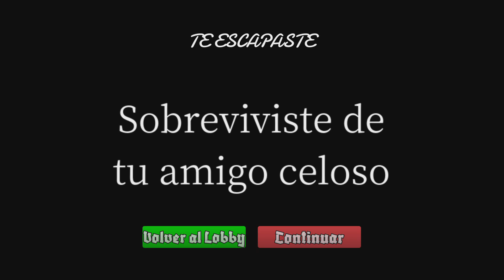La VENGANZA DE BOU ROBLOX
Lograremos escapar de la venganza de Pou??